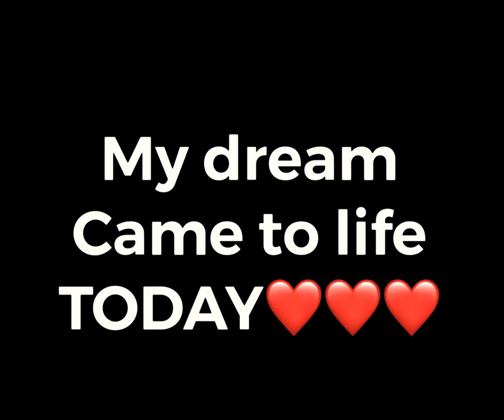Dean FM- Bottom Bit (BEHIND THE SCENES VLOG)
Behind the scenes in the making of my FIRST MUSIC VIDEO!!! "Bottom Bit" off of my EP "SISSY" Watch music video @

ABOUT

Dean FM (Dean-Fraser Milford) is a Boston Massachusetts based rapper, activist and influencer.

His music encapsulates eclectic thoughts that lay over percussive rhythms and exotic sounds. His performances exude drag culture and satiric expression. In 2016, Dean released his debut EP "Watch It", which received local and national coverage. In 2020, Dean FM releases his EP. The music video for his lead single "Bottom Bit" shines a light on the exploitation of prostitution.

Dean FM stands for compassion, courage, and equality. In his activism, he supports the LGBT community and advocates for gender neutrality. He refuses to deny his true identity — identifying himself with both he and her pronouns. Dean also advocates for the awareness of minority mental health and the prevention of animal abuse.

As an influencer, deanfm utilizes his platforms to further promote his art and advocacy work. 🔥 FREE Album @